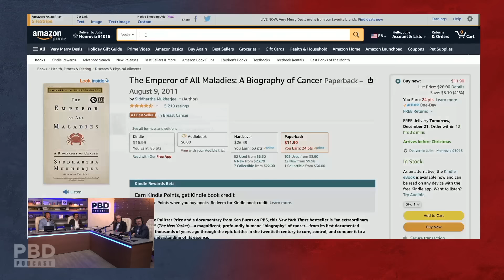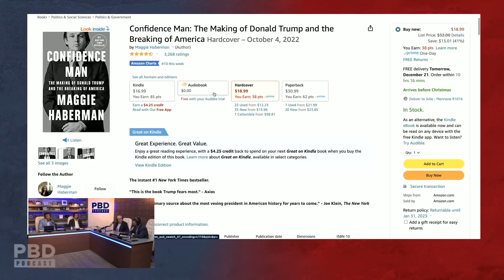Billionaire Reveals His Top 5 Books To Be Successful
In this short clip, Patrick Bet-David,  David Rubenstein, Matt Sapaula and Tom Ellsworth talk about David's top 5 books to be successful.